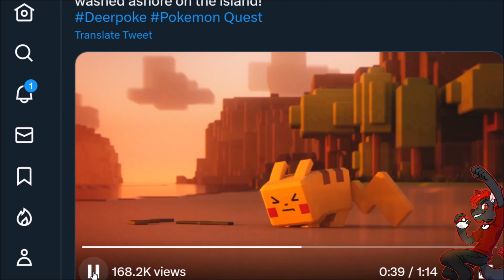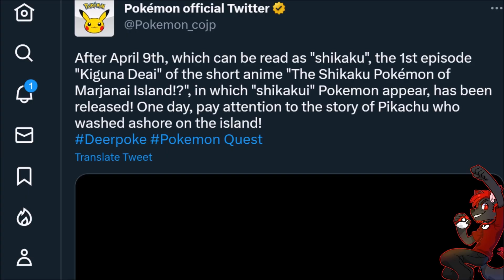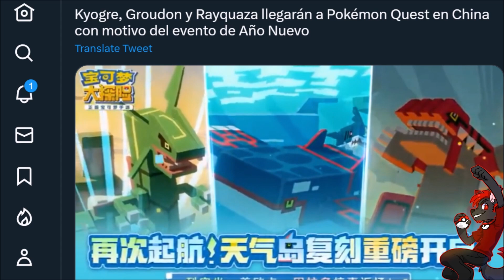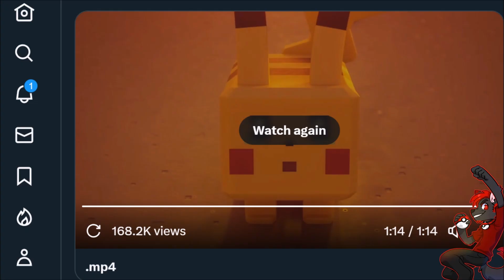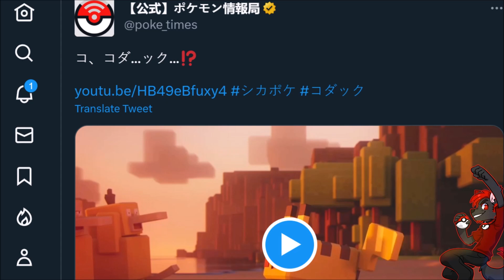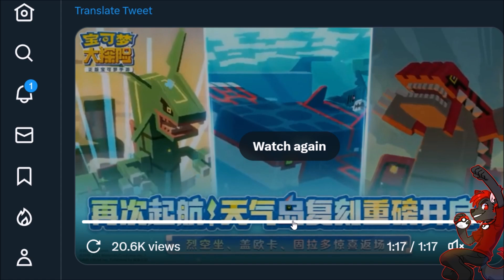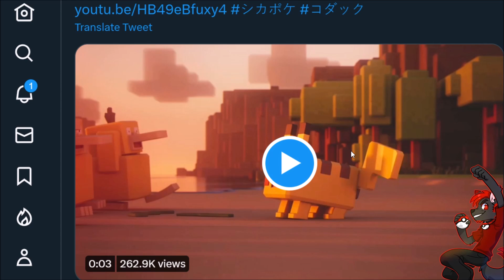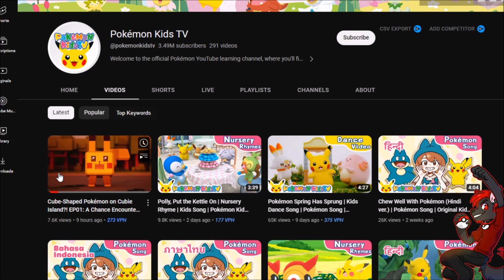POKEMON QUEST 2 FINALLY HAPPENING THIS SUMMER?!?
NEW POKEMON QUEST TRAILER? We just got an animated Pokemon Quest short that will be a series... does that mean Pokemon Quest 2 is finally happening?!? Everyone has been waiting years for a Pokemon Quest Update especially because it already exists and after a weak Pokemon Presents announcement, Pokemon Quest 2 would be PERFECT for filling the new Pokemon Game void while we wait for Pokemon Scarlet and Violet DLC or any Pokemon News